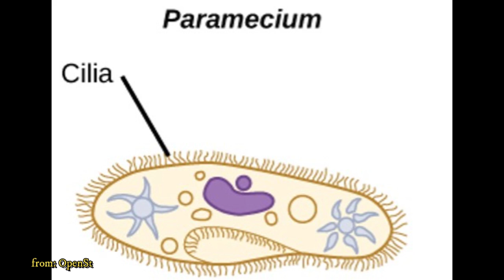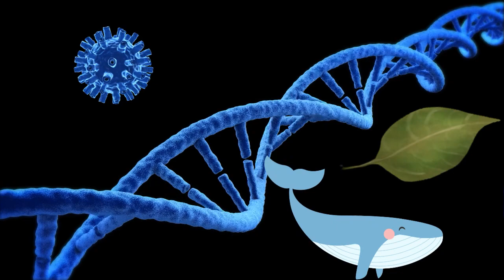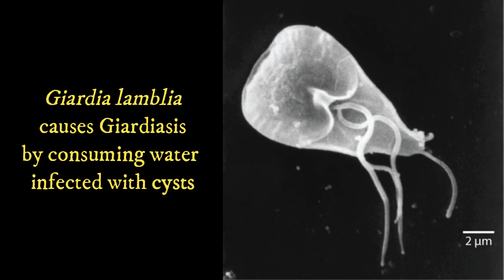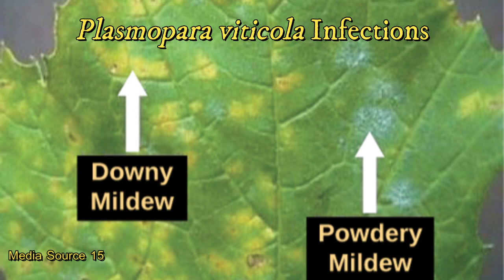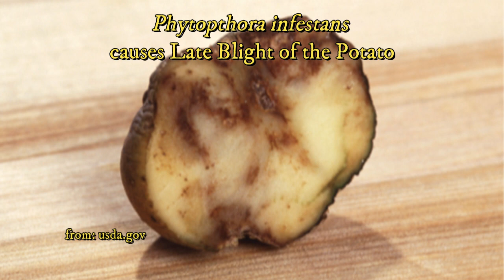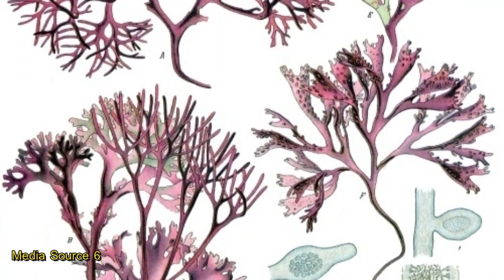Protists: A Taxonomic Mess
Protists are interesting, they are eukaryotes that aren't Fungi, Plants, or Animals.  Other than that, they are so diverse in everything that biologists still can't quite figure out how to classify them.

This Video and Special Effects was made using Filmora.  Some sound effects attributed to Pixabay.com

Uncredited Images and Video by Justin Weiss.

Remaining media not produced by Justin Weiss, Filmora, OpenStax, or Pixabay are listed below using source numbers.

Source 2: Caulerpa Algae - Dr. Robert Ricker, NOAA/NOS/ORR, Public domain, via Wikimedia Commons

Source 4: Giardia lamblia - CDC / Mahmud Tari, Public domain, via Wikimedia Commons,

Source 6: Red Algaes - Franz Eugen Köhler, Köhler's Medizinal-Pflanzen, Public domain, via Wikimedia Commons,

Source 9: Toxoplasmosis - DPDx Image Library, Public domain, via Wikimedia Commons,

Source 10: Malaria - The original uploader was TimVickers at English Wikipedia., Public domain, via Wikimedia Commons,

Source 11: Anopheles Mosquito - Jim Gathany, Public domain, via Wikimedia Commons,

Source 12: Trypanosoma brucei - Photo Credit:Content Providers: CDC/Dr. Myron G. Schultz, Public domain, via Wikimedia Commons,

Source 15: Downy and Powdery Mildew - The original uploader was Agne27 at English Wikipedia.(Original text: David B. Langston, University of Georgia, United States), Public domain, via Wikimedia Commons,

Source 16: Irish Potato Famine - James MahonyThe Illustrated London News, Public domain, via Wikimedia Commons,